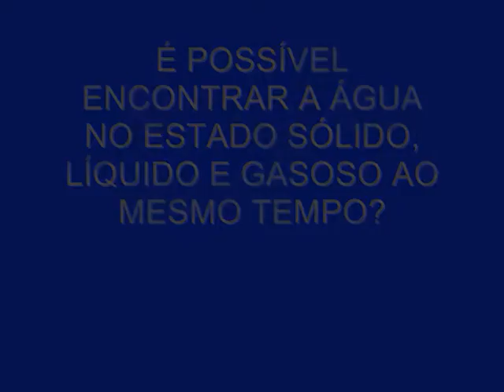Condução de calor - gelo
No vídeo é possível constatar que o gelo é mau condutor de calor, por isso ele não se funde.